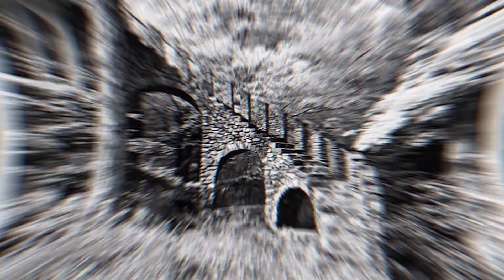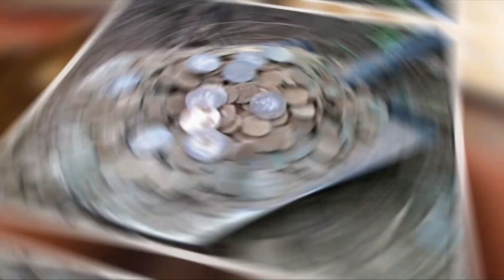Они Нашли в Лесу Заброшенный Автобус, Войдя Внутрь Они Потеряли Дар Речи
Что можно обнаружить в лесу во время прогулки? Деревья, грибы, реку, животных и многое другое, что ассоциируется у нас с этим удивительным и интересным местом, не так ли? Но помимо этого, в лесу иногда можно найти поистине необычные и невероятные вещи, вроде ведущей в никуда лестницы, брошенного спорткара или самых странных бункеров. В этом выпуске все самые лучшие, невероятные, удивительные, необычные, интересные и познавательные в мире факты о невероятных находках в лесу, о которых вы не знали. От удивительного автобуса и невероятного дьявольского дерева до необычного заброшенного в лесу бункера. С вами Smart Pizza, и в этом интересном выпуске мы покажем вам заброшенный автобус, войдя в который отец с сыном потеряли дар речи, а также другие необычные находки, обнаруженные в лесу.